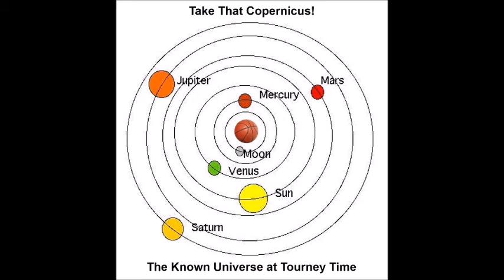Come On and Watch Some Basketball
It's the most wonderful time of the year and thanks to Steve Czaban for the music, see original song

This video features some of our silliest NCAA basketball artwork and some pieces we have collected as well